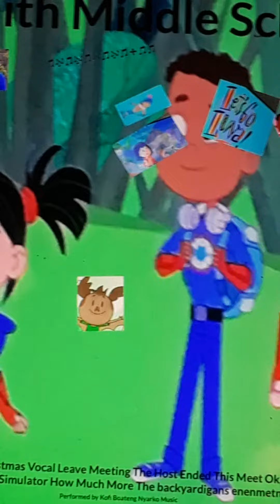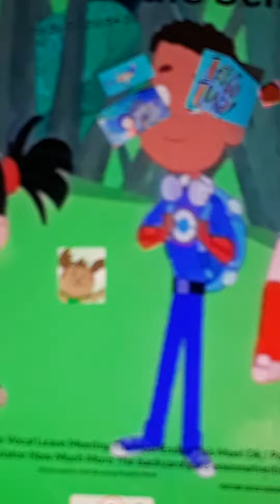Itsy Bitsy Spider Jazz Yamaha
Smith Middle School High School Volume 4

Aulto-generated by YouTube